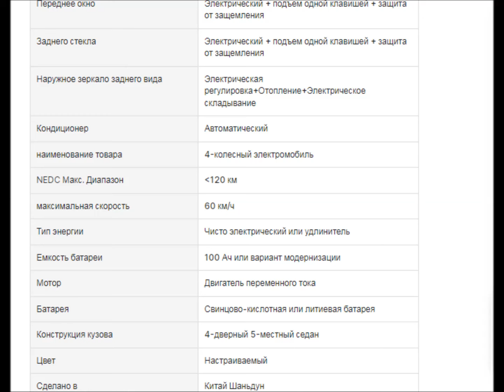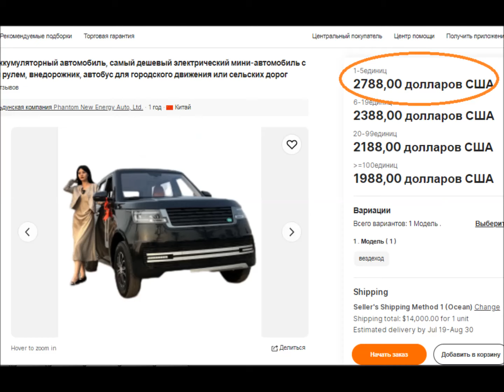Электрическая машина Phantom Rrover цена $1,900 - Chinese electric car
Еще раз здравствуйте, дорогие гости и зрители нашего канала. И сегодня все таки, не остался за пределами нашего внимания еще один
электрокар от бренда Phantom, этоа модэлька называется  Rrover.
Так видео обзоры модэлей от этого брэнда уже были у нас на сайте, и они все одинаковы по цене и по параметрам, ка вы уже, наверное это заметили, то это видео будет коротким, немного об особенностях и о торговой политике данного брэнда.
И так, немного о его технических характеристиках.
Дальность хода на одном заряде батареи до 200 километров, максимальная скорость движения до 60 километров в час. Двигатель имеет мощность от трех до пяти киловат. Цена стандартная, 2788 долларов США. Электрокар пяти местный, имеет все удобства в салоне, подушки безопасности, климат контроль, парк троник, короче, полный фарш электроники.
Теперь об особенностях данного брэнда. Все перечисленные выше технические характеристики не окончательные.
Первое: дальность хода. при покупке данного электрокара можно общаться с продавцом и заказывать дополнительные секции батарейки, тем самым увеличивая дальность хода до четырех сот километров. Кроме того, можно выбирать батарею, свинцово кислотную, или литиевую, на ваш вкус. А еще, производитель дает гарантию на батарею, до 150 тысяч километров. Литиевая батарея будет по надежней, и гарантия на нее конечно, будет более долго строчной.
Второе: максимальная скорость движения. Дело в том, что завод изготовитель устанавливает ограничитель на такой параметр электрокара, как максимальная скорость, до шестидесяти километров в час. Потому как создает данные электрокары в первую очередь, для городских условий, где более высокая скорость чем 60 километров в час, просто не нужна. Но, по вашему желанию они могут снять данный ограничитель, и максимальная скорость дсижения увеличится до ста двадцати километров в час. А это уже параметры полноценного автомобиля, да еще с таким комфортным салоном.
Кроме того, можно заказывать разную комплектацию электро кара, разную мощность двигателя, от трех до пяти киловат, разный цвет, и даже разный дизайн.
И в зависимости от ваших потребностей эта цена, 2788 долларов США, не окончательна. Это цена на электро мобиля с параметрами на экране, а вообще, она может быть меньше или больше, в зависимости от ваших потребностей, которые вы озвучите продавцу во время покупки.
Интересно, не правда ли? Электрокар чисто под ваши потребности, такое вам предложет не каждый китайский производитель. Завод изготовитель предоставит вам все сертификаты на свою продукцию, сделает для вас все, что вы от него потребуете как в техническом плане, так и в юридическом.
Вот на этой нотке и все. Выбрать и купить электрокар вам поможет наш сайт. А ссылку на страницу покупки именно этого электрокара вы найдете в конце описания, под этим видео. Как видите, это относительно не маленький внедорожник. На фото, для представления его габаритов, сфотографирован человек, вернее женщина, но впрочем, тоже человек.   Шутка конечно.
Всего доброго вам, и толлько полезных вам покупок!

spm=a2700.details.popular_products.32.712b6b77uQ5DBK

The range on a single battery charge is up to 200 kilometers, with a maximum speed of 60 kilometers per hour. The motor has a power of three to five kilowatts. The price is standard, 2788 US dollars. Electric car five seats, has all the amenities in the cabin, airbags, climate control, park tronic, in short, the full stuffing of electronics.
Now about the features of this brand. All listed above technical characteristics are not final.
First: range. When buying this electric car, you can communicate with the seller and order additional sections of batteries, thereby increasing the range to four hundred kilometers. In addition, you can choose a battery, lead-acid, or lithium, to your taste. Also, the manufacturer gives a warranty on the battery, up to 150 thousand kilometers. Lithium battery will be more reliable, and the warranty on it, of course, will be longer.
Second: the maximum speed of movement. The fact is that the manufacturer sets a limiter on such a parameter of the electric car as the maximum speed, up to sixty kilometers per hour. Because these electric cars are created first of all for urban conditions, where a higher speed than 60 kilometers per hour is simply not necessary. But, at your request, they can remove this limiter, and the maximum speed will increase to one hundred and twenty kilometers per hour. And this is already the parameters of a full-fledged car, and even with such a comfortable interior.